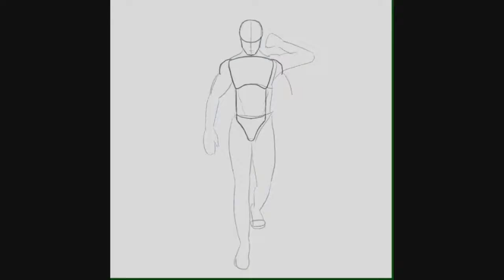Old But Gold: Star Wars Dark Force Rising (Ch 10-12)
Old But Gold is a series created and narrated by Kay Grayson (KG), where she will be reading you books from the late 20th Century. So basically like a homemade audiobook, for free to listen to here on YouTube! Here, she reads Star Wars: Dark Force Rising by Timothy Zahn, co-starring Forrest who provides all the voices for the male characters.